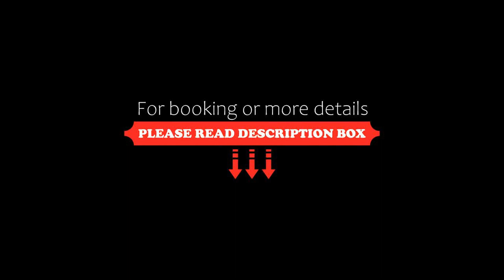Aparthotel Isola, Milan, Italy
About Property:
Set 250 m from Maciachini Metro Stop, Aparthotel Isola offers accommodation with free WiFi in Milan. Ospedale Niguarda is 1.5 km away.
The accommodation is air conditioned and has a flat-screen TV. There is a seating and/or dining area in some units. There is also a kitchen, equipped with an oven and microwave. A fridge and coffee machine are also offered. Every unit is fitted with a private bathroom with a shower and slippers. Towels are available.
Arena Civica is 2.4 km from Aparthote...
Property Type: Hotel
Address: Via Carlo Farini 81, Bicocca - Zara, 20159 Milan, Italy
Searching For
1. Aparthotel Isola - Milan - Italy
2. Aparthotel Isola - Milan - Italy Address
3. Aparthotel Isola - Milan - Italy Rooms
4. Aparthotel Isola - Milan - Italy Amenities
5. Aparthotel Isola - Milan - Italy Offers and Deals
Audio Credit:
Track Title: Blank Slate
Artist: VYEN